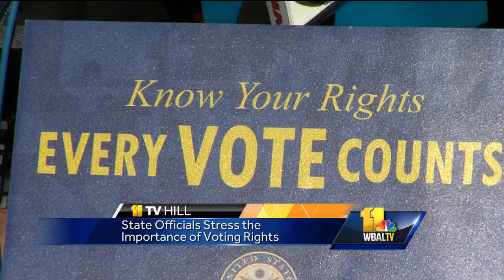11 TV Hill: Immigration, early voting have big impact on 2016 election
Knowing your rights: How voting advocates are arming Marylanders with information as they head to the polls. Plus, our panel of Dr. Mileah Kromer, Dr. Max Hilaire and Dr. Roger Hartley discuss immigration, early voting and "observers" at the polls.